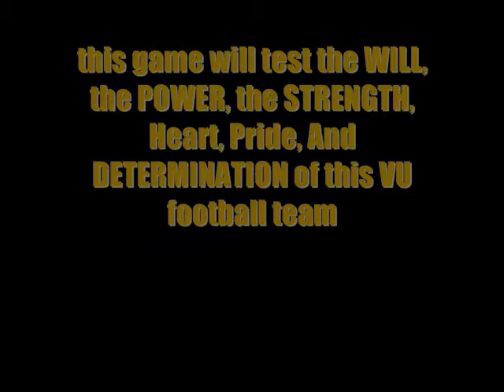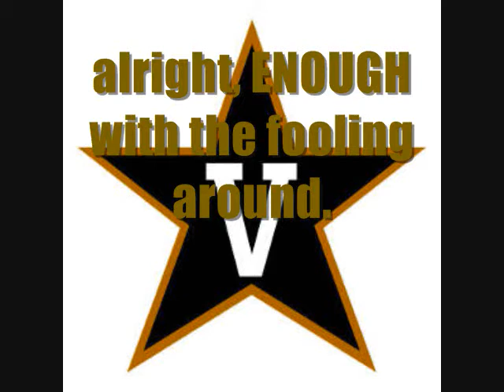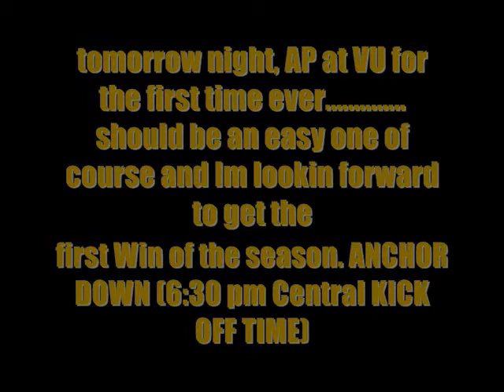FINAL THOUGHTS on Austin Peay @ VANDY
well tomorrow Vanderbilt seeks to REBUILD momentum after the crushing defeat over a week ago to Ole Miss which kicked off the season. AP should be an easy win, NO DOUBT ABOUT IT. so definitely no trash-talking for them at all. GO DORES, ANCHOR DOWN, execute precisely and WIN this Damn football game and THEN get focused on going into Columbia, SC and shockin the "Cocks". ANCHOR the hell DOWN!